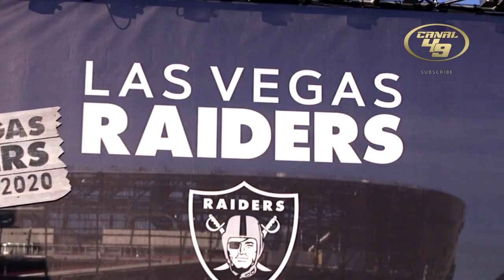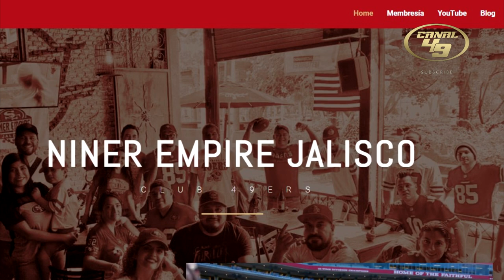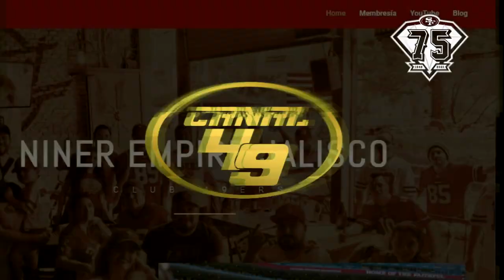Se acaba el tiempo en SAN FRANCISCO | Última oportunidad para el roster final en los 49ERS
Última oportunidad en San Francisco para el roster final de 53 jugadores.

Mi artículo en el blog del Niner Empire Jalisco

GO NINERS!!!